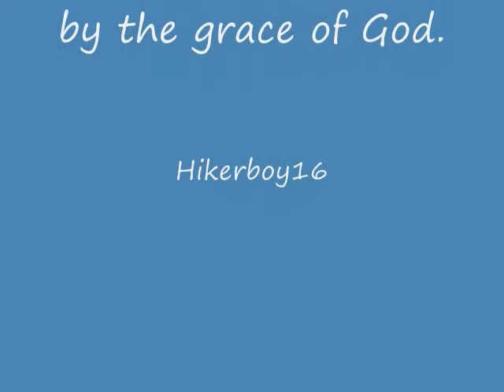Night Hike to see the Wildlife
This was a night hike I took to view wild life less seen. This is a compilation of several videos.  In one or 2 instances, it sounds like I cuss, but I assure you, I did not. I hope you enjoy the footage!

Thank you, God bless you, and Be safe.